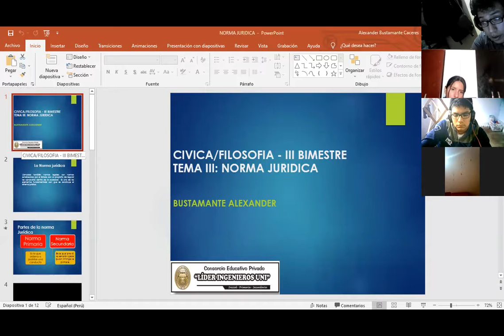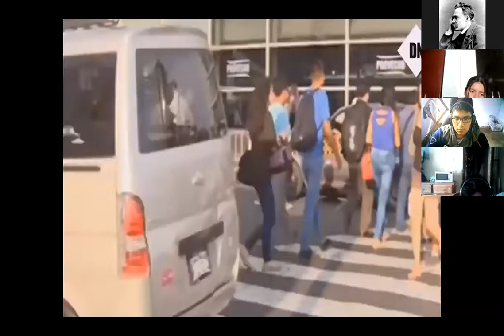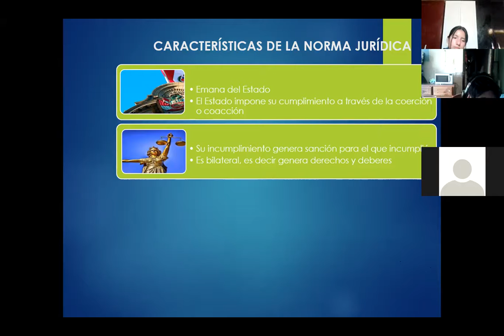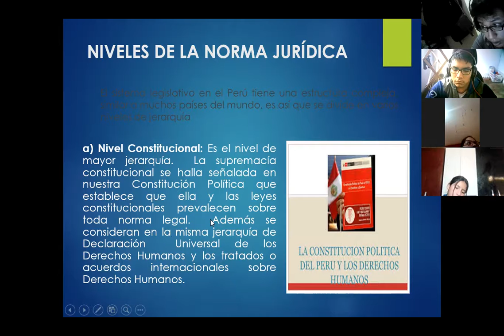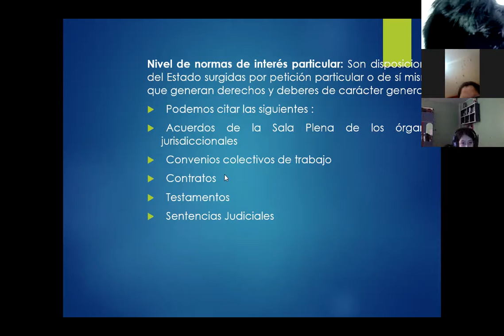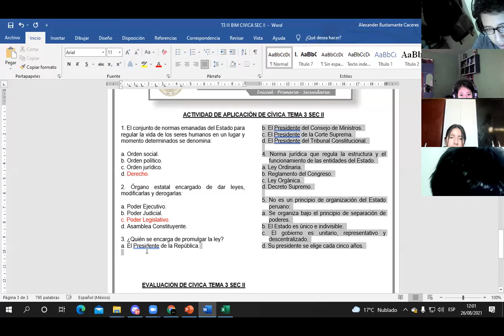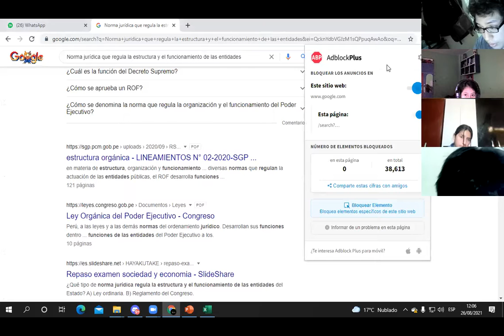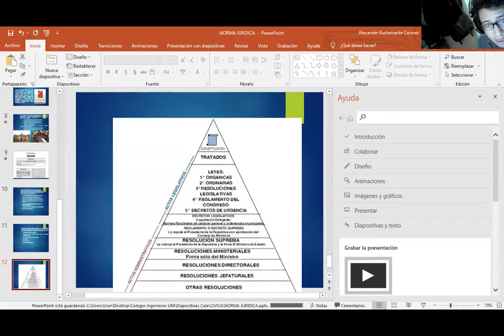CIVICA III BIM TEMA 3 SEC II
NORMA JURIDICA